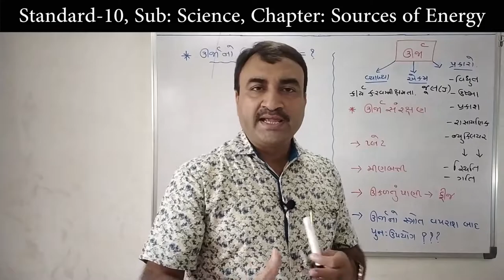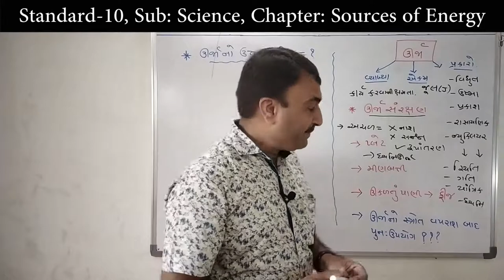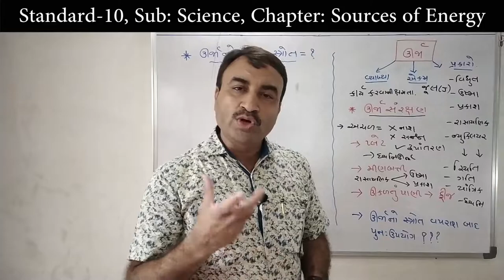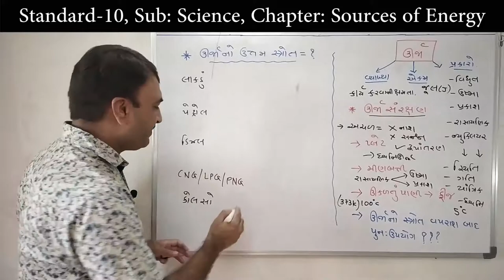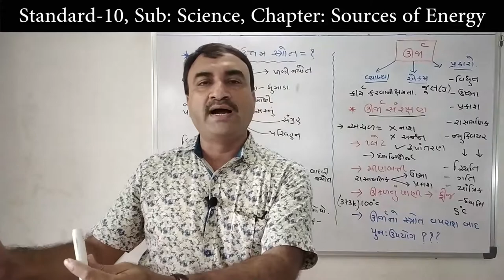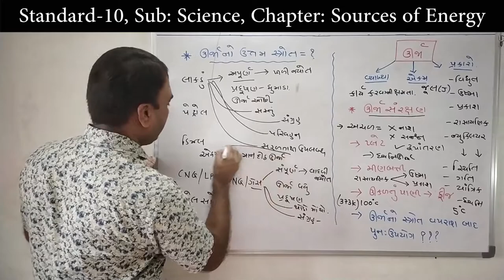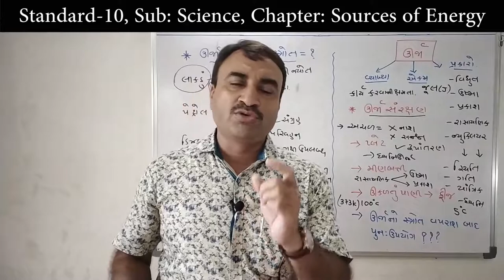1 ઊર્જા અને ઊર્જાનો ઉત્તમ સ્રોત